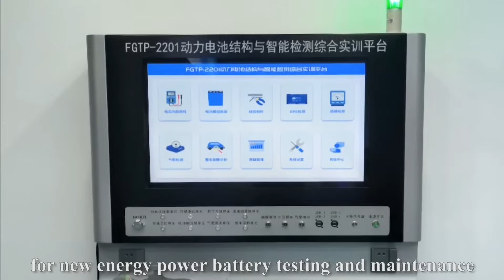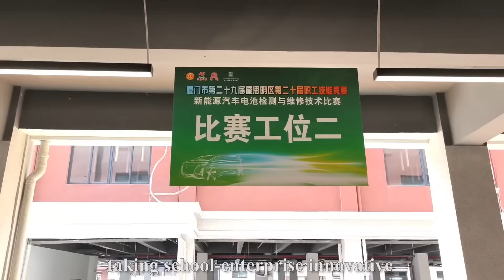Solution | Power Battery Testing & Maintenance Service Center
FUGUANG combines the current status of powerbattery core curriculum development in schools with all aspects of testing throughout the entire process including power battery structure, test, and intelligent maintenance to create an EVs battery integrated training solution that integrates power battery teaching, research, training, and social services.
With a deep understanding of battery testing technology and the EV industry, FUGUANG will help students and teachers quickly engage with the leading test technology and skills of the industry. Meanwhile, graduates can be recommended to customers of FUGUANG who prefer to get the opportunities to practice in the first well-known manufacturers.